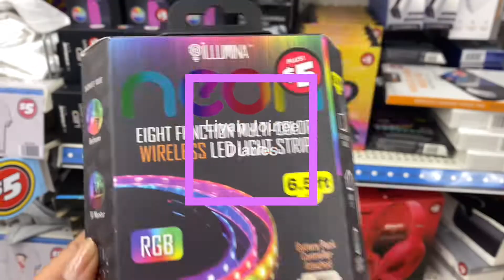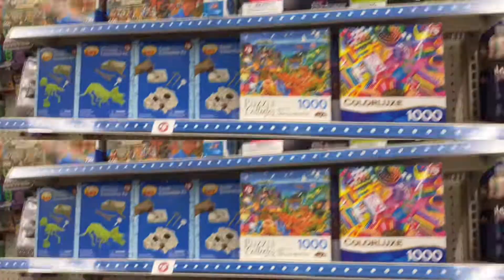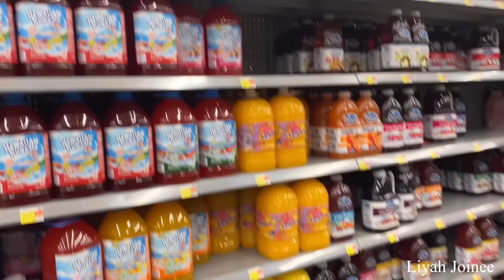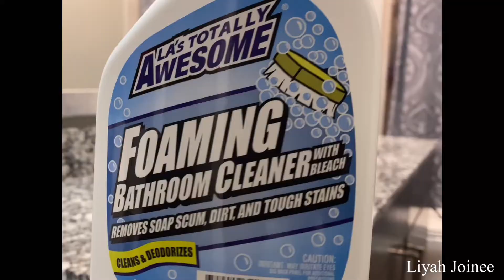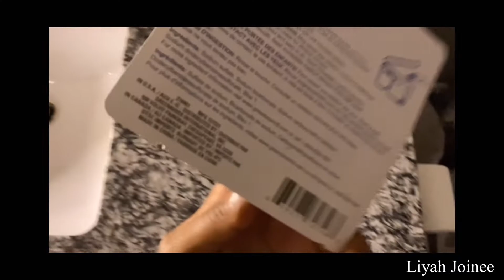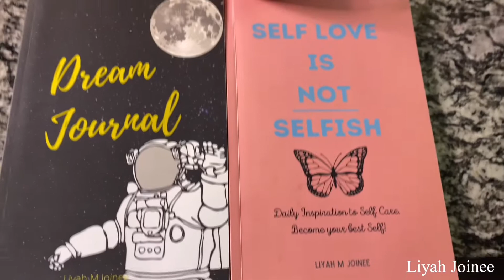Feeling out of Tune Self Care Day🪴~errands| cleaning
New and improved all 2022

✅AMAZON STORE (cool finds you may actually love)

+ I wish everyone a great journey of becoming your best self 🤍